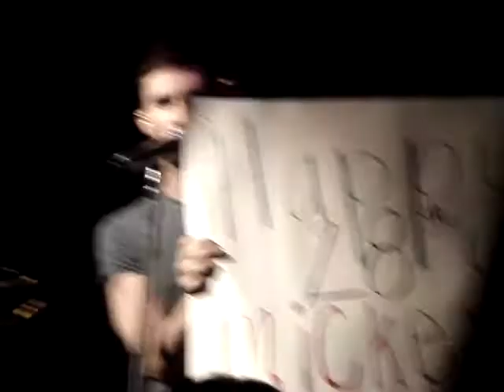Maroon 5 @ Epicentre - HAPPY BIRTHDAY, MICKEY!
Mickey's birthday is celebrated!
Maroon 5: MySpace Secret Shows.